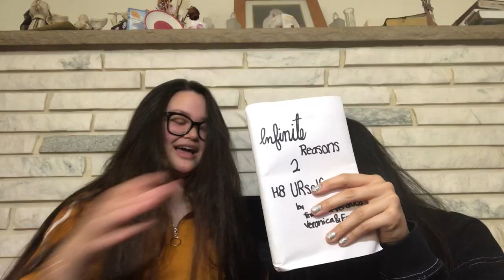The Depression Starter Kit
Finally did a collab with Crystal Wu!

Hope you guys enjoyed! K, Bai!